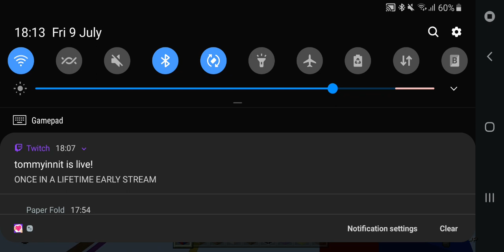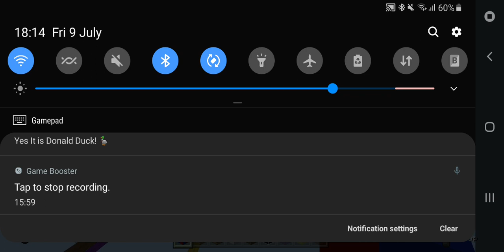building the fnaf 1 pizzeria 40 subs special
hey guys just wanted to say thanks for 2K VIEWS